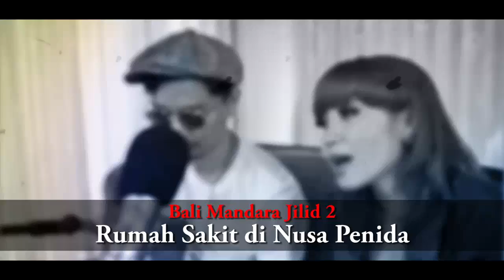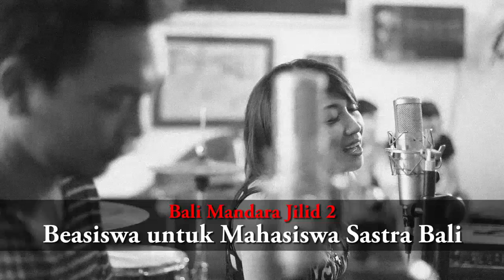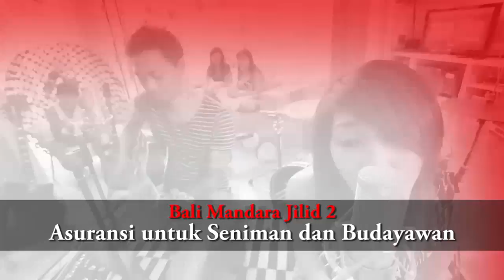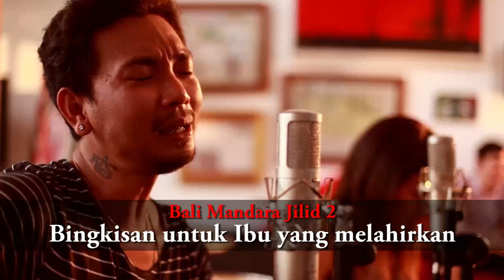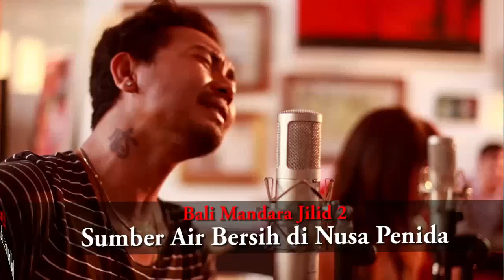KIS - Sabar dan Tegar untuk Pastikerta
Mencoblos satu kali, memastikan lima tahun ke depan Bali punya gubernur yang paham bagaimana mensejahterakan rakyatnya. Serta membuat Bali Maju, Aman dan Damai. Kelompok musik KIS menasehati pasangan Pasti Kerta untuk terus Sabar dan Fokus bekerja.